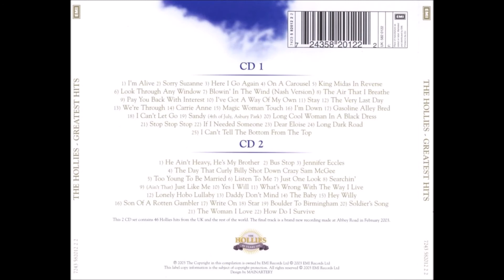The Hollies - Stop In The Name of Love (1983) [HQ]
*** The Hollies é um grupo britânico de pop rock formado em 1962. Um dos principais grupos britânicos da década de 60 e meados da década de 70. São um dos poucos grupos britânicos do início dos anos 60, juntamente com os Rolling Stones, que nunca se separaram e continuam
a gravar e se apresentar.

♫♫♫ Stop In The Name of Love ♫♫♫

Oh baby, I'm aware of where you go
Each time you leave my door
Watching you walk down the street
Knowing there's another guy you'll meet
This time before you run to him
Leaving me alone again

Haven't I been good to you, babe

Before you break my heart
Before you tear it apart

I'm trying hard
Hard to be patient
Wish you'd stop this infatuation
But each time I think of you together
I see myself losing you forever
This time before you leave my heart
And rush back into his arms

Think it over
Haven't I been sweet to you, baby